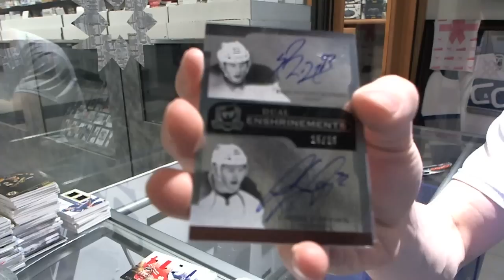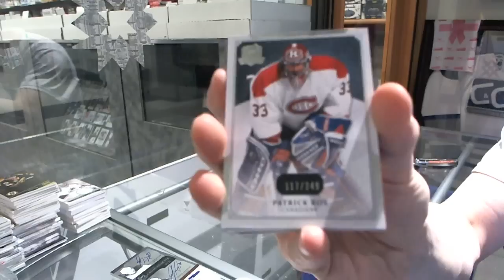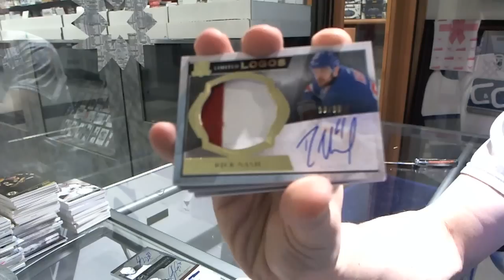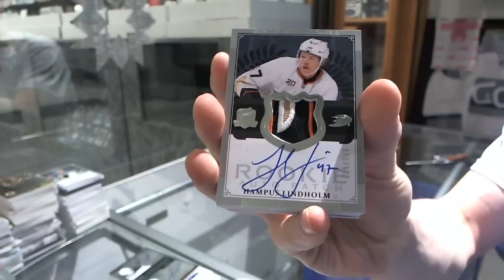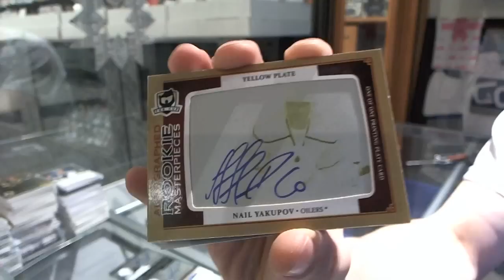13-14 UD The CUP & 11-12 The CUP Hockey 3 Box Break - C&C #4138